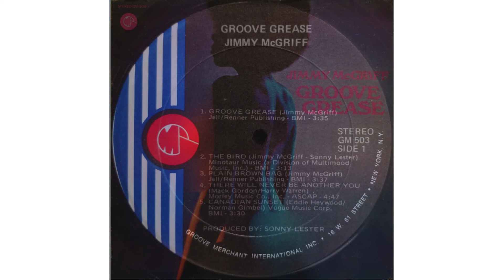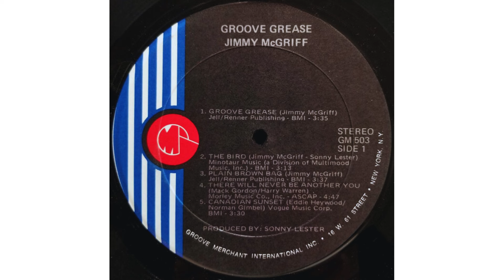Jimmy McGriff - The Bird ~ HOOK AUDIO